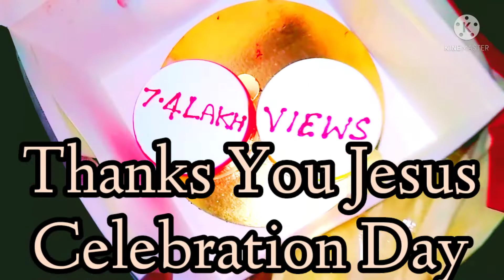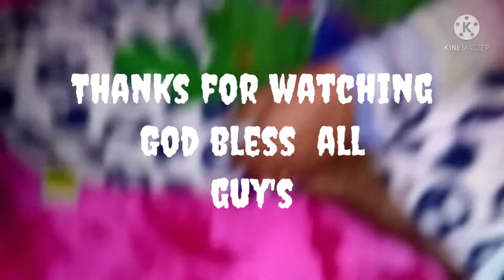Thanks Jesus Christ|| Celebration Day|| God Bless All || My virul shorts video celebration🎉🎇🎉🌟🍇🍟🥞🍔🍰🥀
Thanks Jesus Christ First Video First Time Celebration Day Thankyou So Much Guy's

my viral video celebration🎉😍🎉🎇💞💕🎂😋😍😘🤗🌹🥀🏵️🌸🌺💐🌼🌟⭐🌩️🌠🍇🍑🍓🍒🍟🥞🍕🌮🥓🍤🍳🥓🥙🍖🥘🍖🍔🥗🍥🍬🍿🍯🍰🍧🍡🍮🍰